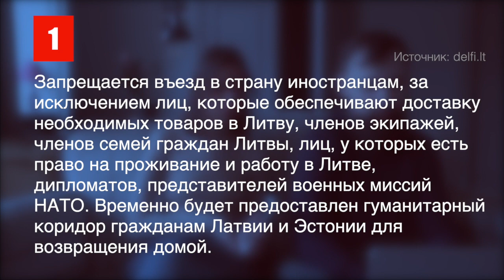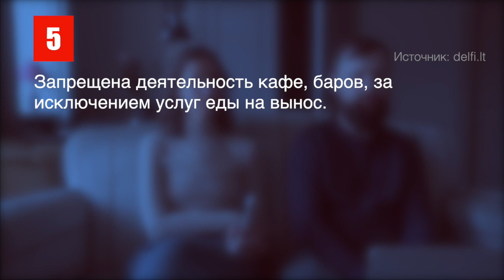Что НЕЛЬЗЯ делать в Литве с ЗАВТРАШНЕГО дня! Уголовная ответственность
Из распространения вируса в Литве ввели 14 ограничений. За невыполнение всех этих обязательств грозит административная и уголовная ответственность.

Литва, Вильнюс.